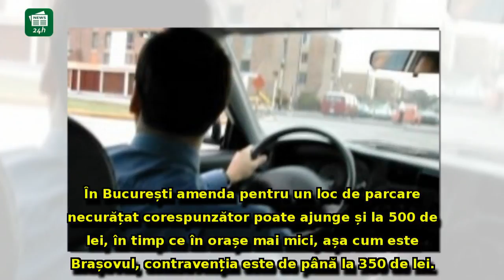Anunţul care-i vizează pe toţi şoferii: Ce RISCĂ dacă nu se conformează - AMENZI pe măsură